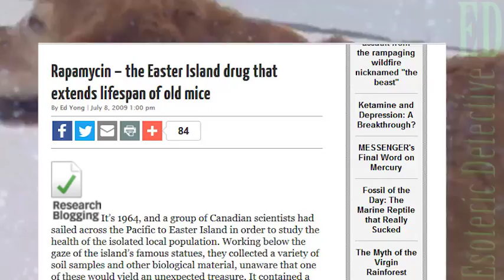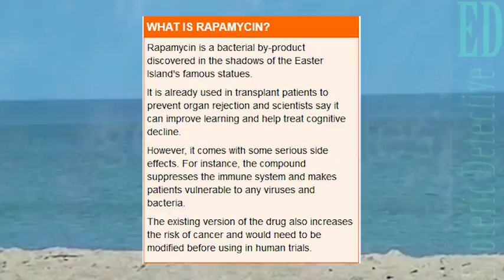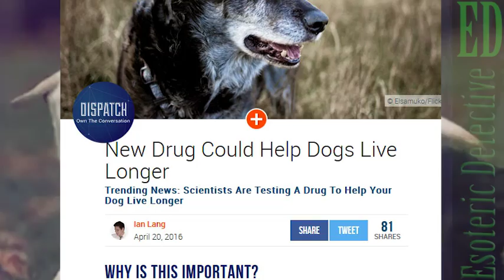Miracle drug found on Easter Island | incresses lifespan in animals (dogs, Rapamycin)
Amazing drug found on Easter Island, has shown in labs to have anti-aging effects in dogs - could be used with humans in ten years.

Scientists from the University of Washington are testing the effects of a drug called rapamycin on dogs to see if it will slow down the aging process.

Researchers were shocked by results of the initial trials, finding that some dogs showed improved heart functionality after just a few weeks.

The study is led by biologist Matt Kaeberlein and his colleague, Daniel Promislow.

According to Fusion, the researchers began clinical trials this year, expanding on earlier findings that rapamycin increases the lifespan of mice.

Rapamycin is a bacterial by-product discovered in the shadows of the island's famous statues and is named after Rapa Nui, the Polynesian name for Easter Island.